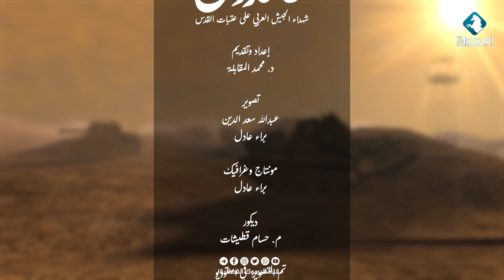برنامج خالدون || الشـ.ـهيد فضل خلف الحديثات